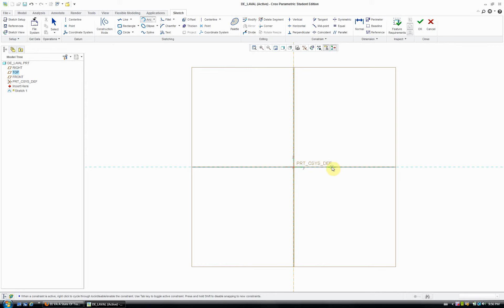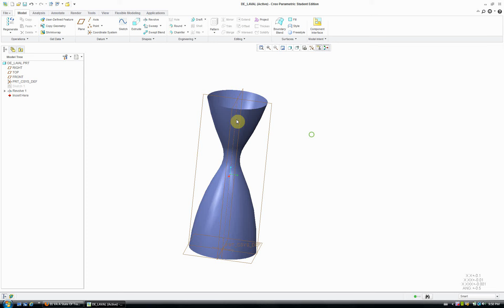Simple De Laval Nozzle - Creo Parametric 2.0 / Pro Engineer